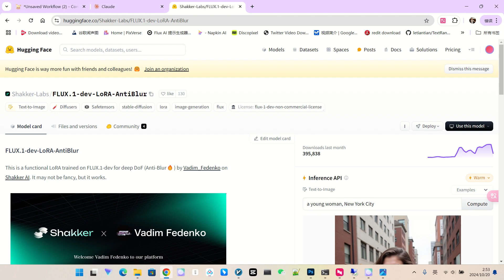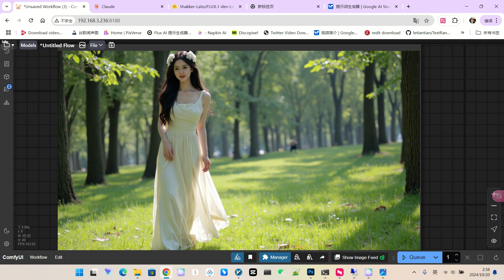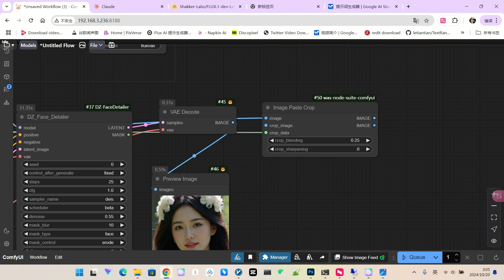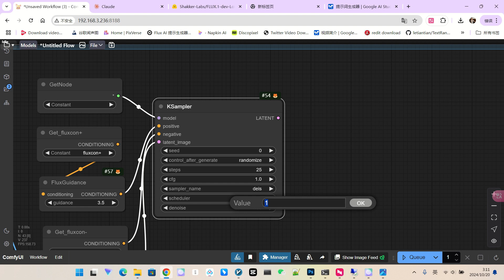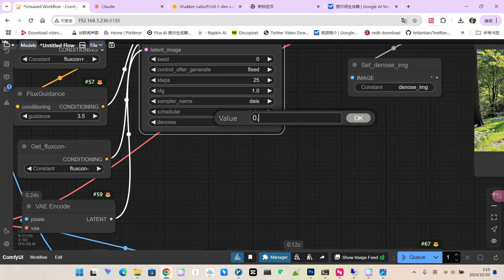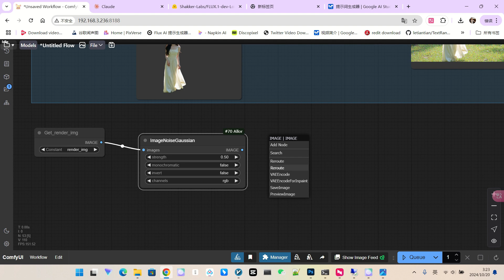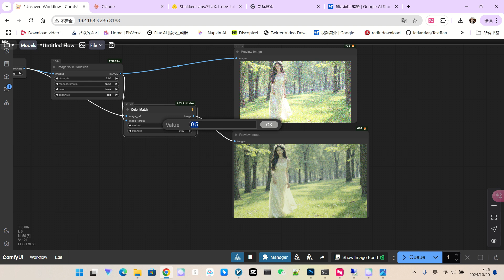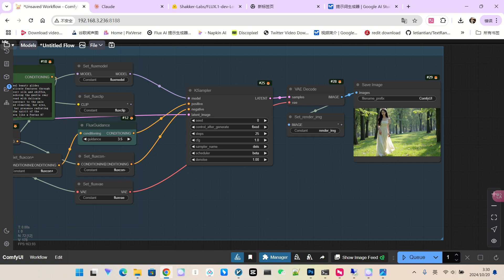Flux 背景模糊终结者！无需LoRA|Flux Blurry Backgrounds Solved! Get Crisp, Clear Images Without LoRAs!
还在为Flux模型背景模糊而烦恼？今天教你一招，无需LoRA模型，无需复杂设置，只需简单几步，就能让你的Flux作品背景清晰无比！本期视频将分享一个全新的背景清晰化技巧，利用图片的噪点和颜色校正，实现“无损”去模糊，让你的AI作品更上一层楼！
Still struggling with blurry backgrounds in your Flux creations? This video reveals a game-changing technique to eliminate background blur permanently - no LoRA models or complex settings required! We'll demonstrate a simple yet effective method in ComfyUI, using image noise and color correction to achieve "lossless" deblurring, taking your AI art to new heights.
视频亮点:
1 Flux模型背景模糊问题分析，传统LoRA模型的局限性
2 ComfyUI实战演示，详细讲解图片噪点添加和颜色校正技巧
4 多种参数设置和优化方案，针对不同图片类型进行调整
5 案例对比，清晰展示背景清晰化前后的效果差异
6 独家分享：如何将此技巧应用于人像修复，提升画面质感
Video Highlights:
1 Understanding the background blur problem in Flux and the limitations of traditional LoRA solutions.
2 ComfyUI tutorial: Step-by-step guide to adding image noise and performing color correction for optimal results.
3 Explore various parameter settings and optimization techniques for different image types.
4 Before & after comparisons showcasing the dramatic improvement in background clarity.
5 Exclusive tip: Learn how to apply this technique to portrait retouching for enhanced realism!